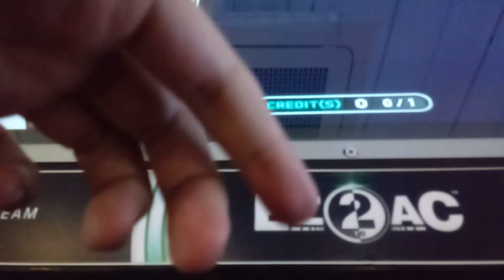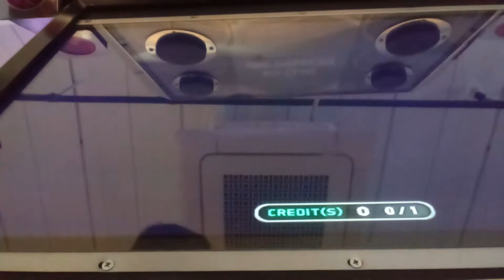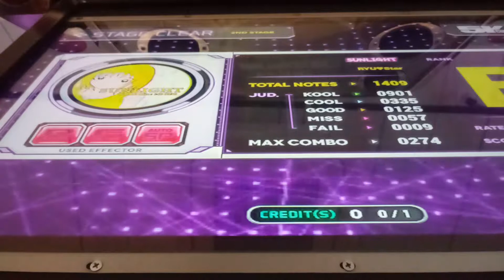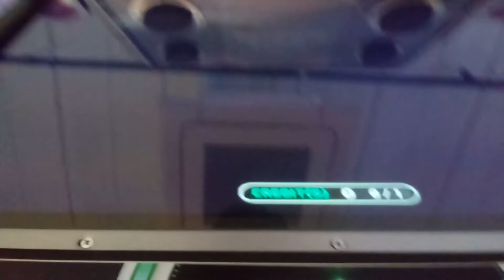EZ2AC:TT 5K Course RYU♥star(?)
Option : None / Visual : BLACK PANEL / Date : 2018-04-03
빛바랜영혼-Sunlight-Let me hear your Voice-To My Love으로 구성되어있는 코스입니다. 마지막 To My Love가 판정곡인데 그렇게 짜진 않아서 어렵진 않습니다.
각도를 빛바랜영혼 플레이한후에 조금 조정했습니다.